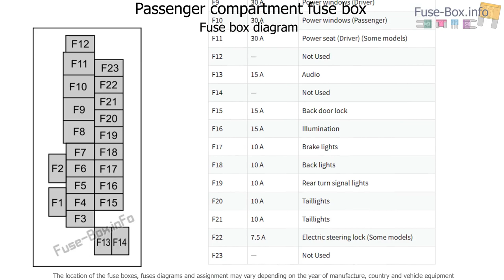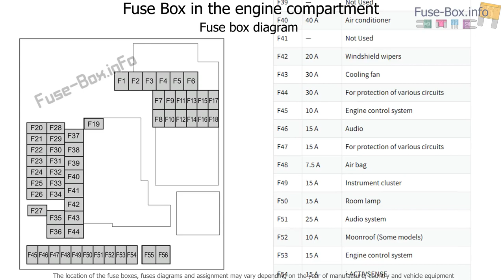Fuse box location and diagrams: Mazda 3 (BP; 2019-..)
Fuse box diagram (location and assignment of electrical fuses) for Mazda 3 (BP; 2019-..)